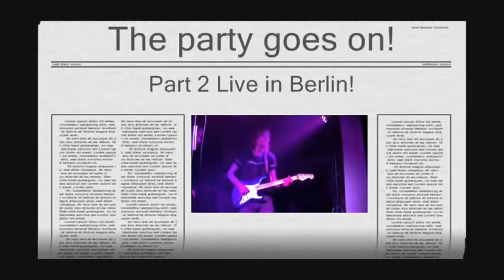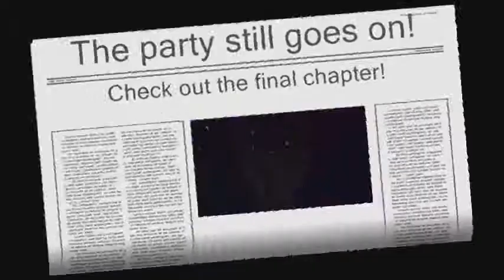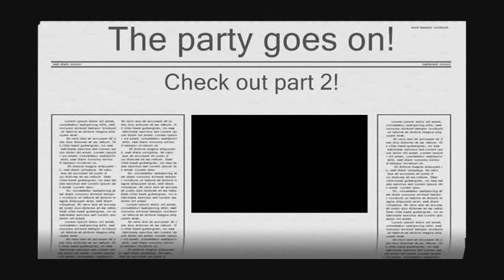Cool'O'Keefe Live in Berlijn Part 2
Compilatie van ons optreden in Berlijn. (13-04-13)
Deel 2 van 3 delen.